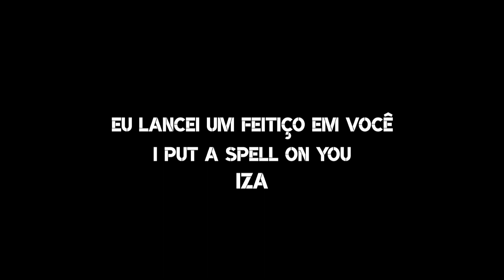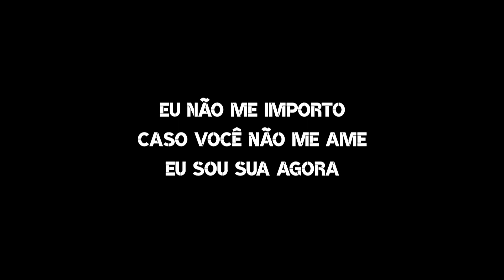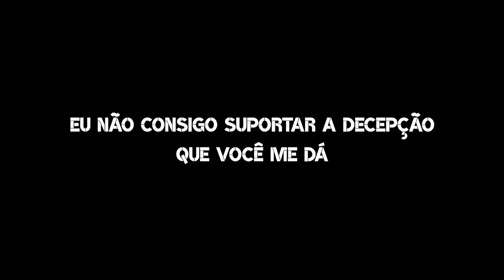IZA - I Put A Spell On You (tradução)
Artista
IZA

Lançamento
28/07/2017

Letra Original:

I put a spell on you
Because you're mine

You better stop the things you do
I ain't lyin'
No i ain't lyin'

You know I can't stand it
You're runnin' around
You know better daddy
I can't stand it
Cause you put me down

Because you're mine
You're mine

I love you anyhow
And I don't care
If you don't want me
I'm yours right now

Because you're mine

Because you're mine
Because you're mine

Because you're mine

Letra traduzida:

EU LANCEI UM FEITIÇO EM VOCÊ
Por que você é meu

É melhor parar com o que tem feito
Não estou mentindo
Não, eu não estou mentindo

Você sabe que eu não suporto isso
Você andando por aí
Você sabe bem papai
Eu não consigo suportar
A decepção que você me dá

Você sabe que eu te amo
Eu te amo de qualquer forma
Eu não me importo
Caso você não me queira
Eu sou sua agora

Este vídeo foi feito com a ajuda de um site.

Algumas frases dessa tradução não estão 100% certa, mas ao tentar traduzir essa música, algumas coisas eu remodelei, e isso por que a partir de uma parte dessa música, o site não continua a traduzindo, e já que eu não sei inglês, eu tentei buscar significados para a música.